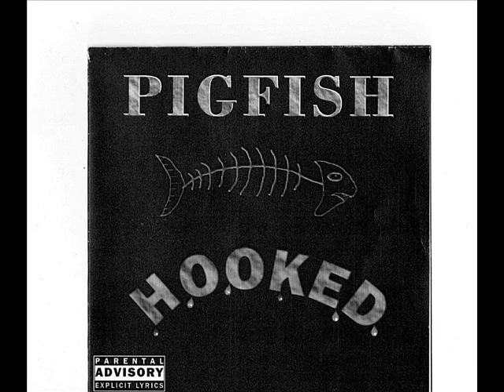PIGFISH- Inhale - Exhale